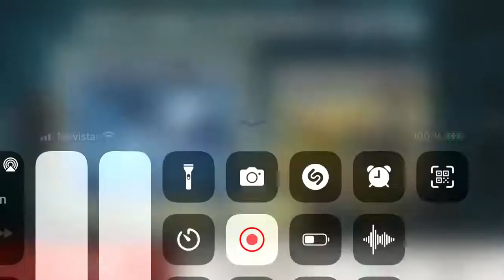BiA3 pvp nick granadero no te cures jaha